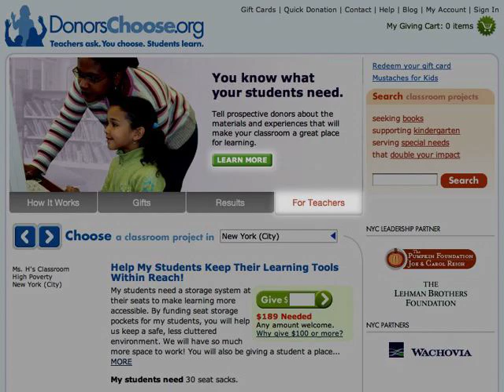DonorsChoose.org Gates Funding Video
URL: DonorsChoose.org/GatesFunding!  $4 million in funding available for High School Teachers from DonorsChoose.org and the Bill and Melinda Gates Foundation!